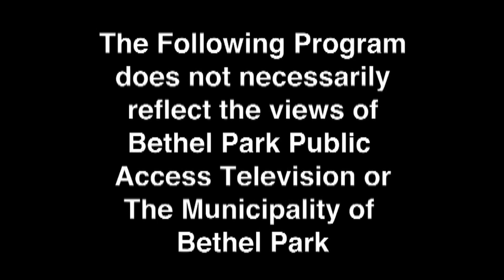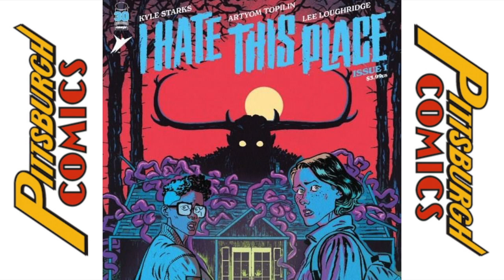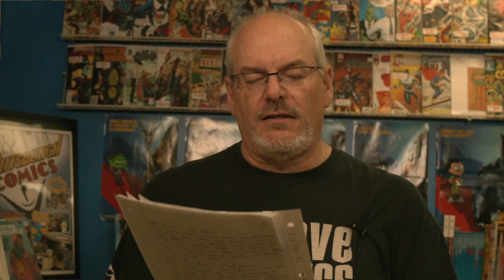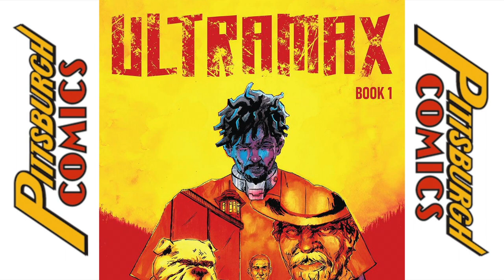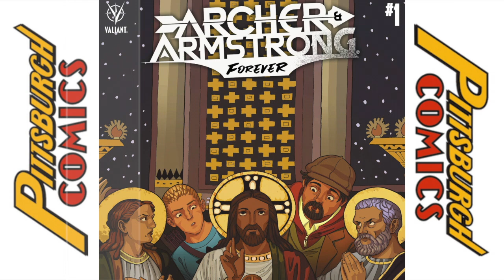Comics Now - May 2022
Free Comic Book Day!  Tons on new comics! Check out this month's episode to see all the great stuff at your local comic book shop in May 2022!